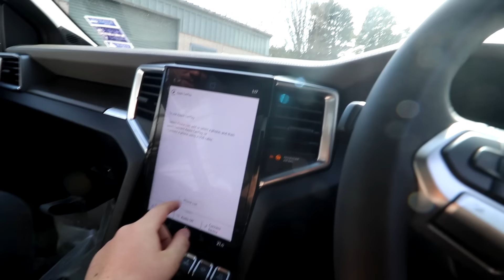THESE GANGSTERS STOLE MY NEW TRUCK...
THEY STOLE MY TRUCK!!